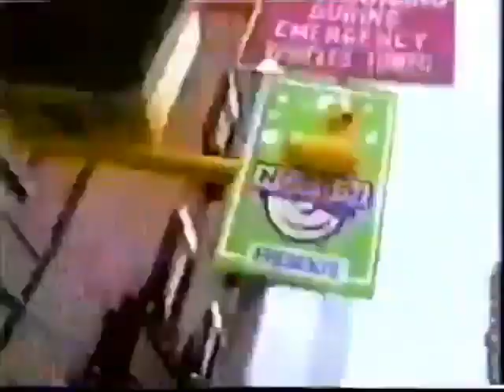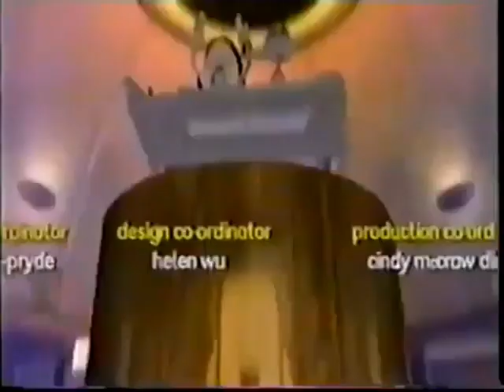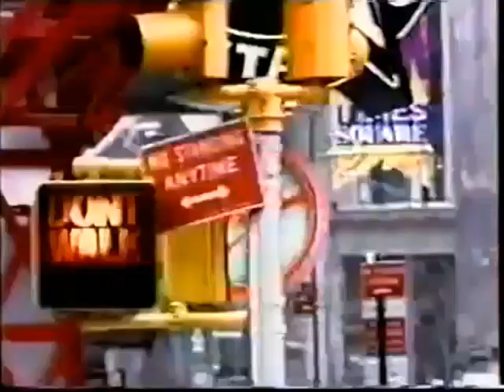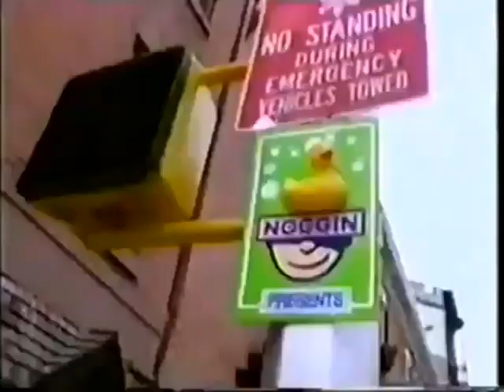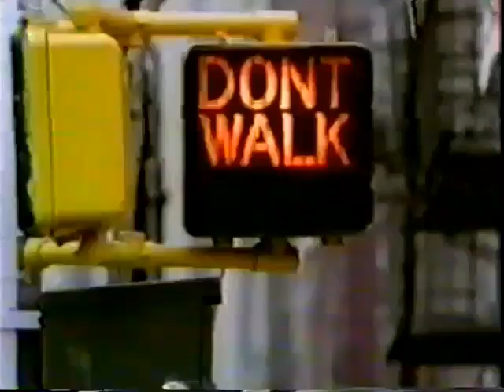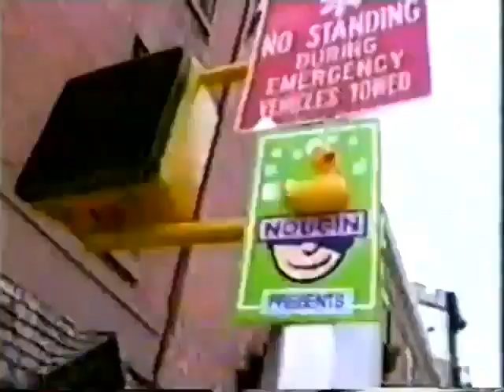Noggin cable in the classroom commercial breaks 2002-2003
Old upload